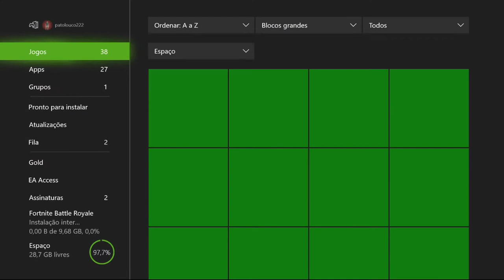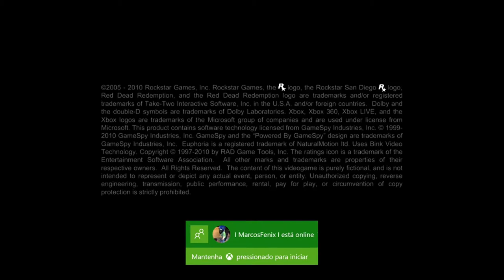Red Dead Redemption - Puro-Sangue Retro Xbox 360 On Xbox One Via Streaming Windows 10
John Marston continua tentando ganhar a confiança dos habitantes de Armadillo e dessa vez ele tentará ganhar a confiança do pai da fazendeira Bonnie MacFarlane, o senhor MacFarlane.

 Marston o ajudará a capturar e domar puros-sangues.